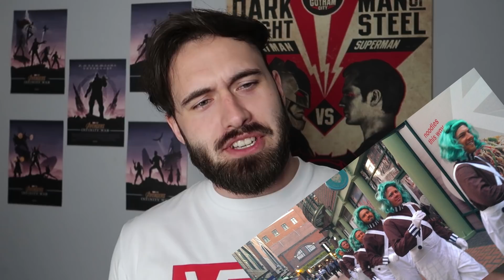BRUTAL ROAST YOURSELF CHALLENGE - I Already Regret This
So I saw some YouTubers have been doing this Roast Yourself Challenge and with turning 25 yesterday I thought what better time to look back at old pictures and roast them!